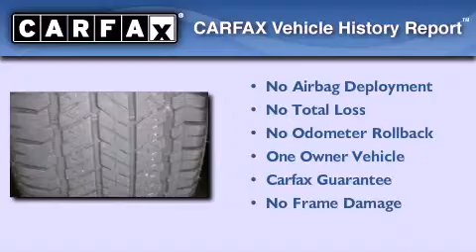2011 Toyota Corolla Katy Texas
Year : 2011
 Make :
 Model :
 Engine : Gas I4 1.8L/110
 Trans . : Automatic
 Exterior : Magnetic Gray Metallic
 Miles : 35,798

 Stock : K50302

 2011 Katy Texas